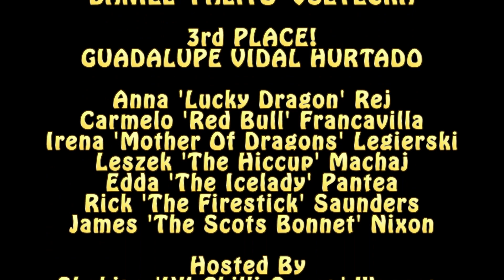EPIC CHILI EATING CONTEST 🌶 LOF EURO BELT MATCH, Rieti, Italy with UK Chilli Queen - 2 Sep 2023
This is the League Of Fire European Title Chilli Eating Belt Match which took place at the Fiera Mondiale Campionaria del Peperoncino di Rieti, Italy on Saturday 2nd September 2023. The World Pepper Fair is one of the biggest & best festivals dedicated to all things pepper & chilli related.

This contest brought together Europe's toughest chili eaters in a battle that went right down to the wire and featured some of the World's hottest & gnarliest multi-million Scoville peppers and bonus sauce rounds from Chilli of the Valley & Habaneros' Farm

Hosted by Shahina 'UK Chilli Queen' Waseem along with Italian pepper royalty, Gianni 'Chilli Pepper King' Pellegrino, Arturo 'Mr Spicy' Rencricca & Enio Pepperman.

The contestants:-
- Giancarlo 'Jack Pepper' Gasparotto (defending European Champion)
- Danniel 'Palito' Vsetecka
- Guadalupe Vidal Hurtado
- Anna 'Lucky Dragon' Rej
- Carmelo 'Red Bull' Francavilla
- Irena 'Mother Of Dragons' Legierski
- Leszek 'The Hiccup' Machaj
- Edda 'The Icelady' Pantea
- Rick 'The Firestick' Saunders
- James 'The Scots Bonnet' Nixon

00:00 Intro
00:19 Pepper Round 1 - Khang Starr Lemon Starrburst (KSLS) - 150K-200K SHU
00:58 Pepper Round 2 - Fatalii - 300K SHU
01:36 Pepper Round 3 - Chocolate Habanero - 450K SHU
02:25 Bonus Round - PACHAMAMA 26 Chilli Cream - Habanero's Farm
03:26 Pepper Round 4 - Red Savina Habanero - 500K SHU
04:54 Pepper Round 5 - Big Orange Mama - 1 Million SHU
06:01 Pepper Round 6 - Devil's Brain x2 - 1.8 Million SHU
06:46 Bonus Round - Mr Spicy Sauce - Chilli of the Valley
07:33 Pepper Round 7 - Chocolate Apocalypse Scorpion x2 - 1.4 Million SHU
09:02 Pepper Round 8 - Carolina Reaper Yellow x3 - 2 Million SHU
10:24 Pepper Round 9 - Carolina Reaper Red x2 - 2.2 Million SHU
11:30 Pepper Round 10 - Dragon's Breath x3 - 2.4 Million SHU
12:51 Bonus Round - Killer Queen Chug Sauce - The Chilli Project / LOF
14:16 Pepper Round 11 - Death Race - 89 grams of Peppers - Various SHU